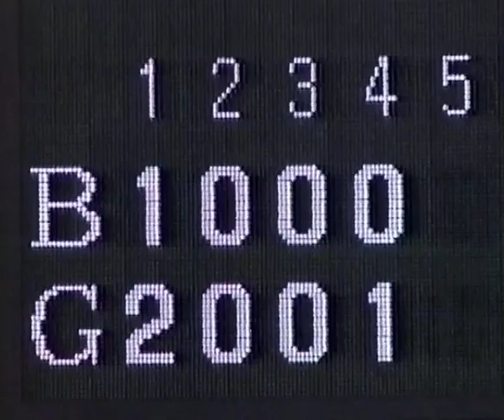【右肘の送り方に注目】落合博満 シーズン13号ホームラン（通算465本目）1994年9月6日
対 田辺学（横浜）左方向
江川卓

⚾️落合博満（40歳）
（ロッテオリオンズ〜中日ドラゴンズ〜読売ジャイアンツ（巨人）〜日本ハムファイターズ）
1994年シーズン成績：129試合 .280 15本 68打点

右肘の送り方を見ると、外角寄りのボールに照準があったかもしれない。
インパクトまでにうまくアジャスト。右肘を体に引き付けた後は
大きくフォロースルーし飛距離を稼いだ。バットコントロールの名手健在と言ったところか。
右腕が強いことと、足を踏み込んでも上半身が突っ込まず、体幹軸がうまく回転している。